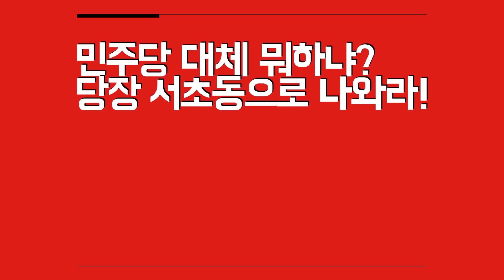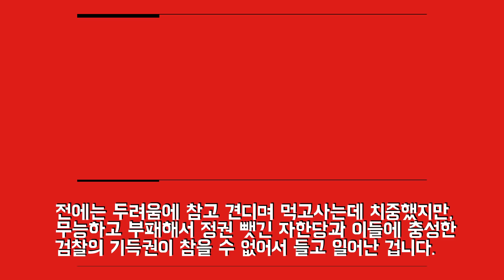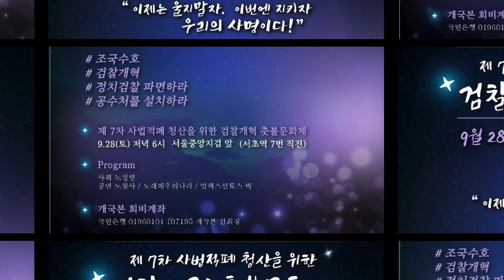조국전쟁 최악의 시나리오. 윤석열, 물귀신 작전쓰며 조국과 동반사퇴?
조국전쟁 마무리 시나리오들을 정리해 보는데 악성 루머까지 들립니다.
그럴리 없겠지만, 아무리 무식한 칼잡이라지만 최소한은 지킬 걸로 보입니다.
그래도 방심할 수 없으니 힘 모아 28일 토요일에 다들 보십시다.
후원 계좌 : 카카오뱅크 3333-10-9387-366 곽동수